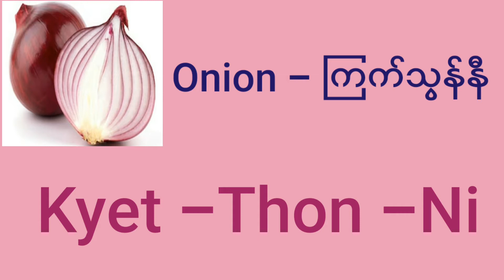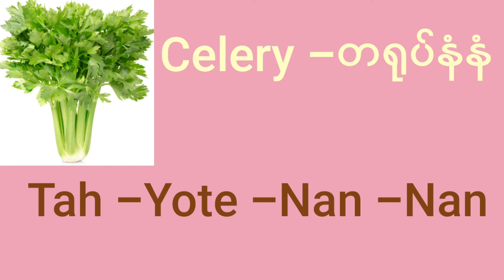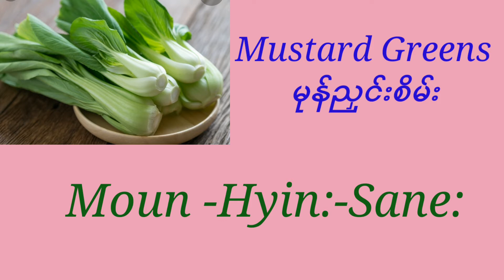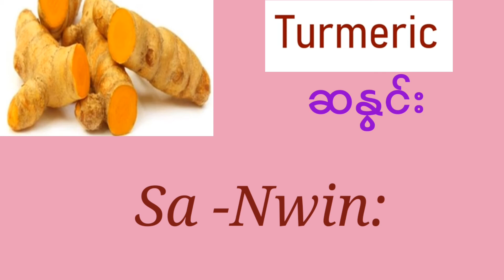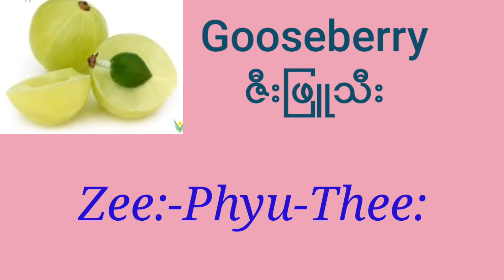Vegetable Names in Myanmar - (Part -2)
In this channel, you can investigate with the  video about the introduction to Burmese Greeting, to  communicate daily burmese essential words and how to describe  the common feelings burmese words.
Moreover you can learn with the name of flowers, fruits and vegetables, colors, number of words and human body parts in burmese.
I strongly believe to improve your burmese language and get pleasure by watching this channel.